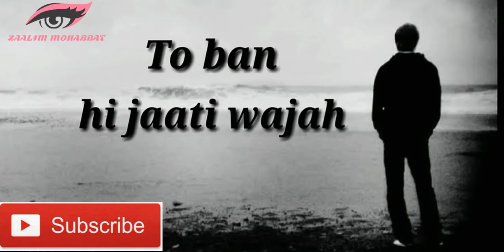Har Khata Ki Hoti Hai Koi Na Koi Sazaa, Sad😭😭WhatsApp Status{Zaalim💔Mohabbat}